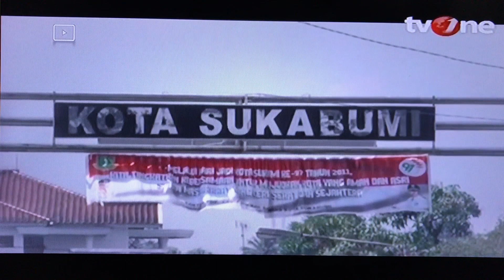Golok Cibatu on Coffe Break TVOne (1-2)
Hasil rekaman dr TV, maaf kalau qualitasnya kurang memuaskan

Mohon izin sharing untuk keluarga besar Cibatu terutama keluarga H Aas dan Kang Idrus